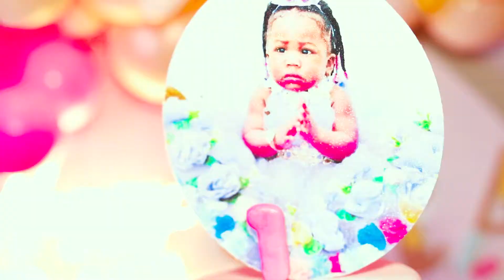Ora's 1st Birthday party 🎉 🥳 🎂